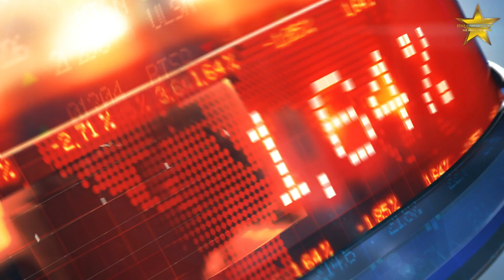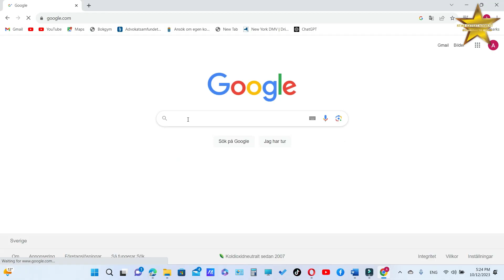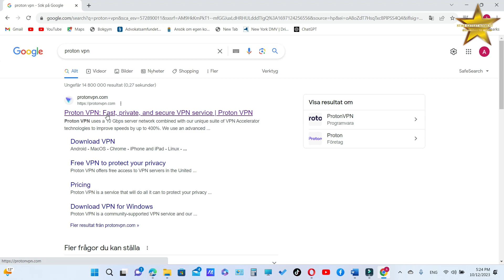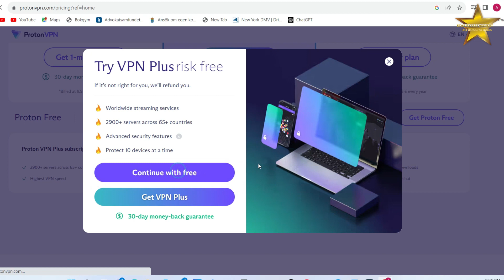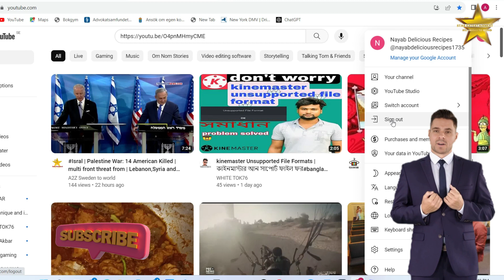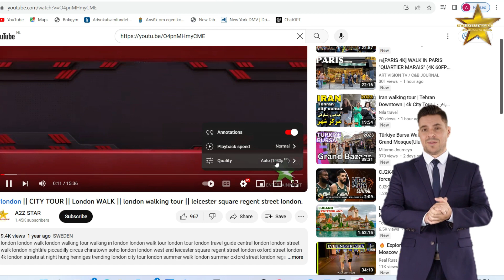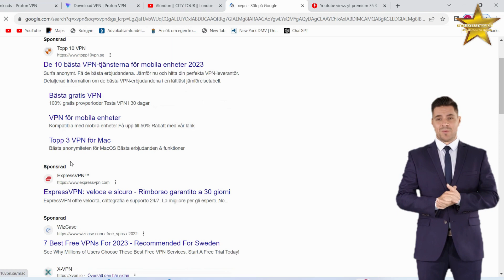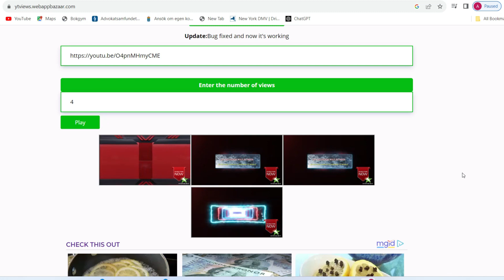Watch Time: New Method for | Watchtime kaise complete kare | Mobile and Pc problem solved